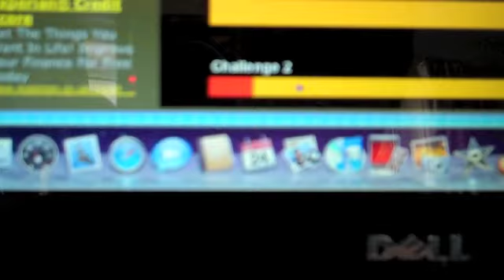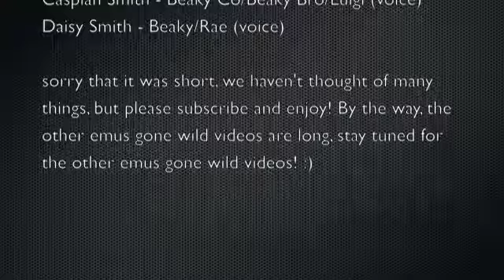Vintage TBL8 videos: Emus gone wild 2 - Emus play on scary maze game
Here's the second one, also made on September 2011, we made this for fun! Hope you enjoy it! :)